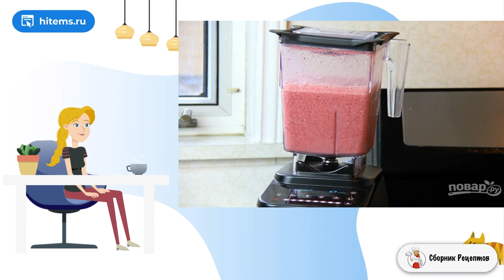Ягодный смузи с арбузом. Дома рецепт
Хотите получить супер простой, недорогой и здоровый вариант десерта? Ловите мой вариант! Подойдёт для всех! Никакого сахара, животных белков, только польза фруктов. Такое может быть, поверьте!    Помимо всех перечисленных плюсов, мне очень нравится сочетание двух главных ингредиентов, которые появляются во многих сладких блюдах. Заинтересовались? Тогда читайте о том, как приготовить шоколадно-банановое мороженое с ореховой пастой. Ну, очень вкусно и просто, нужно лишь всё смешать.

Ингредиенты:
Банан — 1 Штука,
Ореховая паста — 3 Ст. ложки,
Какао — 1 Ст. ложка,